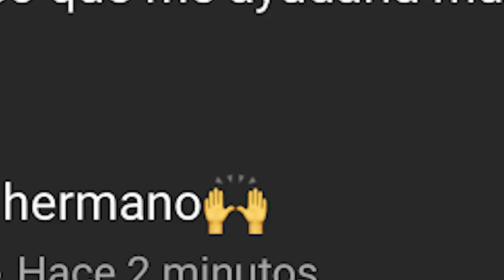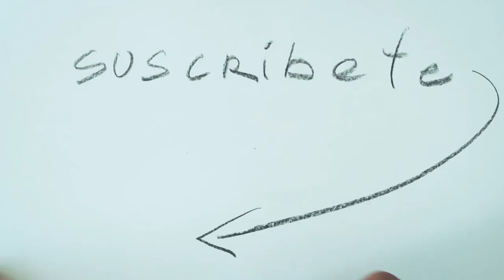Como dibujar con lápiz BLANCO sobre NEGRO 🎨 | Estudio Taller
Como dibujar con lápiz BLANCO sobre NEGRO - Tutorial
Espero que puedan aprender a dibujar con lápiz blanco sobre papel negro. Muchas gracias a todos por apoyo.